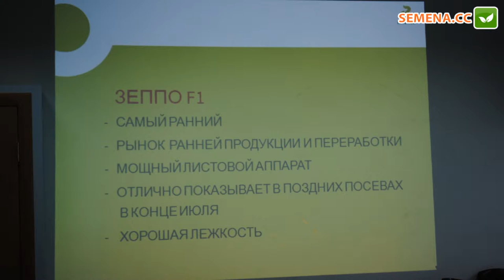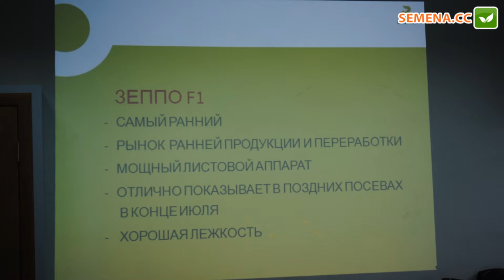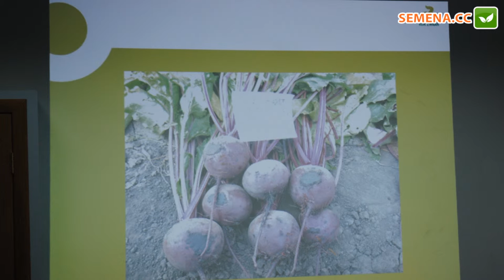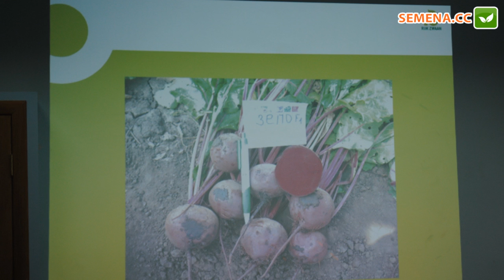Зеппо F1 Свекла (Rijk Zwaan) Семинар 20.09.2016